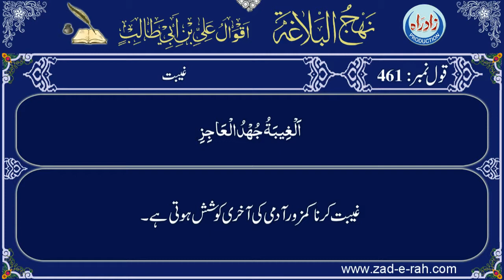Qaul 461 Urdu